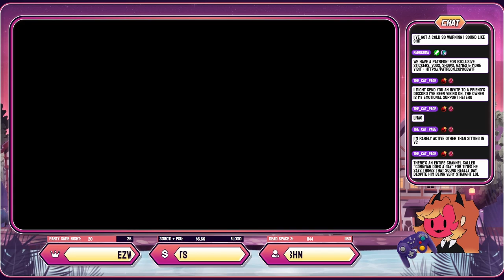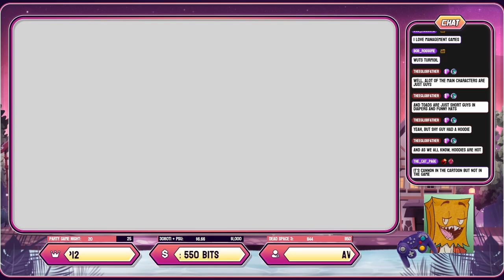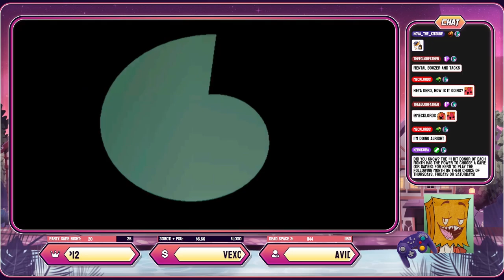Were We ALWAYS This Bad At This?! | Kero & Marrow Play | Super Mario Sunshine | (1/5)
Kero and Marrow play Mario Sunshine, Controller Pass style! We started wanting to do all 120 stars but we ended up opting for any% because it was going to be more tedious than it was worth.